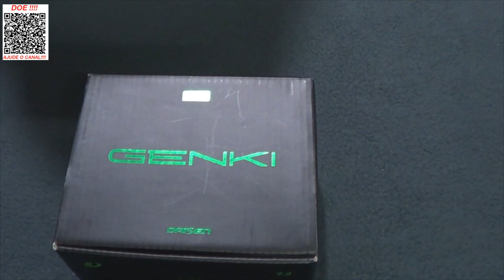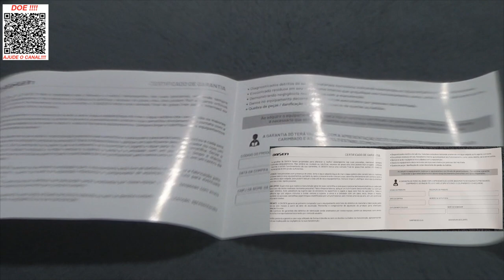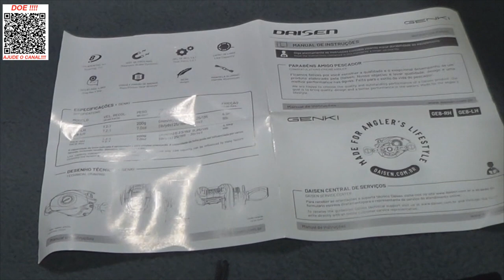Super Lançamento Daisen Fishing - Conheça a Carretilha Genki !!!!!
Carretilha de entrada da Daisen Fishing que veio para revalucionar o mercado.
Abraços
P.G
Segue abaixo o link da carretilha Genki, sóclicar para ver mais e poder também adquirir.

▬▬▬▬▬▬ Contatos profissionais  ▬▬▬▬▬▬▬
- Parcerias